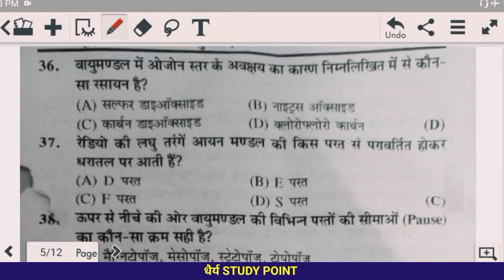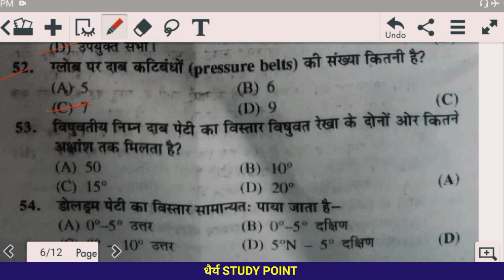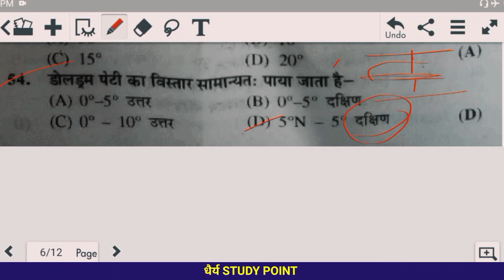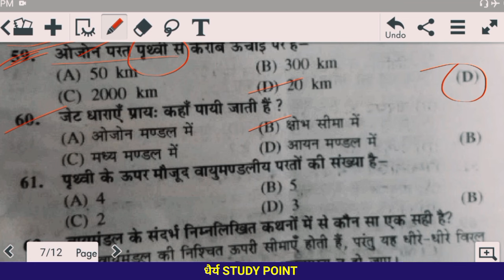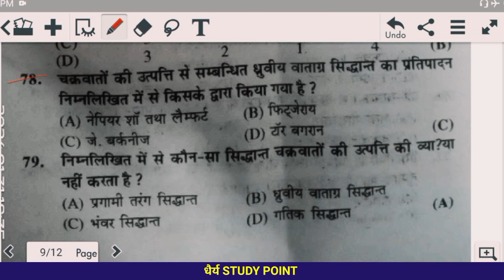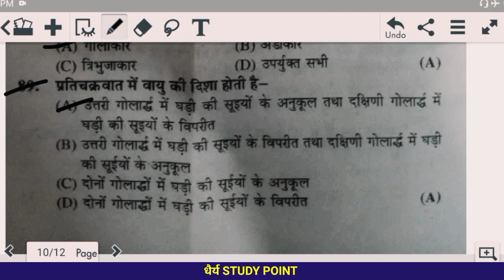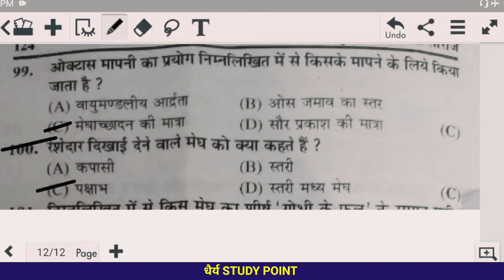भौतिक भूगोल||Shekhawati University ba 1st year physical geography objective question-2024.........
QURIES SOLVED
Shekhawati University ba 1st year physical geography objective question-2024
shekhawati university objective question 2024
shekhawati university ba 1st year geography objective question 2024
ba 1st year geography important question answer 2024 Shekhawati University
ba 1st year geography important question answer 2024
bhautik bhoogol important questions-2024

matsy university physical geography ba 1st year important questions
maharaja ganga Singh University university physical geography ba 1st year important questions

Dhairya (धैर्य) Study point channel run by Vinod Bakoliya done six hundred Videos.So Many views.So Many views.We do so .. content Particular channel.

Shekhawati University ba 1st year physics geography objective question-2024

ba 1st year  geography paper pattern 2023-24
Shekhawati University b.a part-1 geography syllabus-2023-24
ba first semester geography syllabus 2023
ba first semester geography syllabus 2023-24
भूगोल सेमेस्टर सिलेबस बीए पार्ट-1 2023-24
शेखावाटी यूनिवर्सिटी भूगोल सिलेबस-2023-24

               जय हिन्द, वन्देमातरम्, राधे-राधे